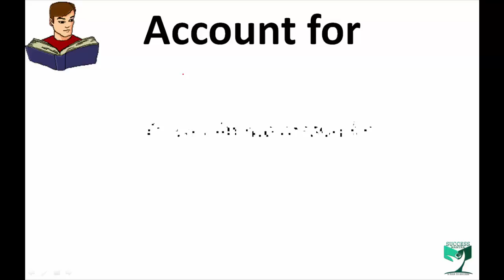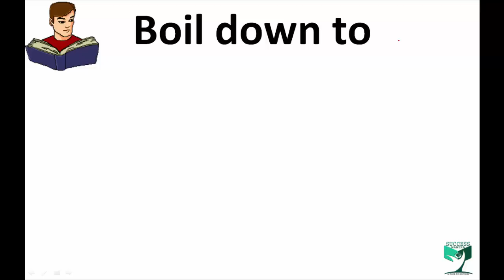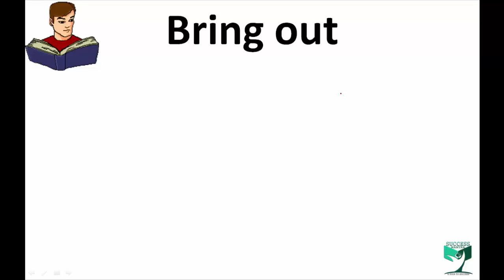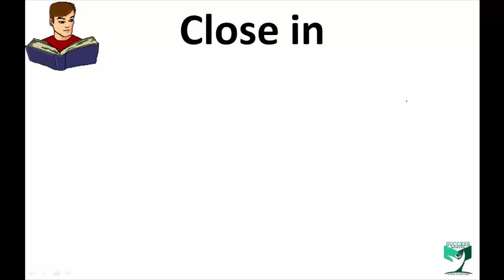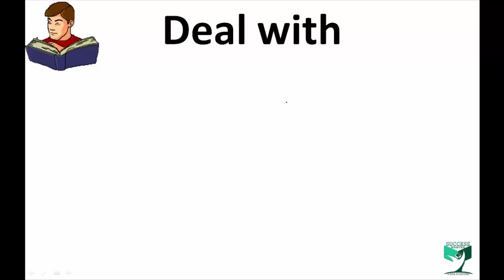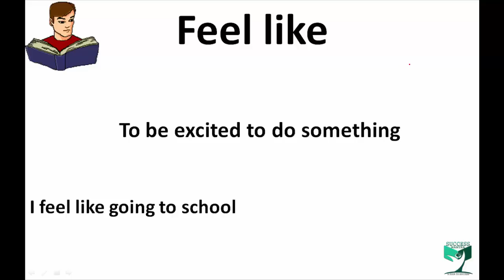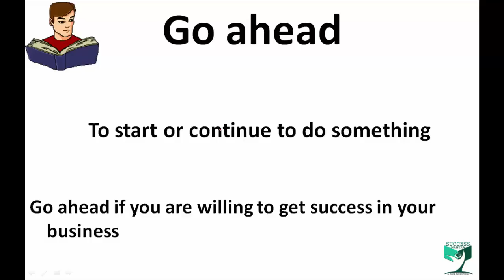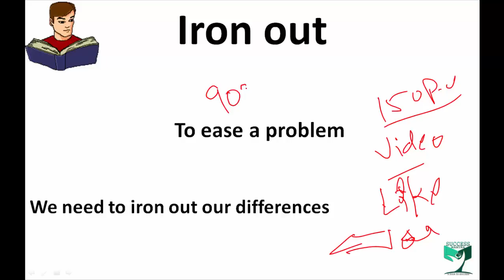A to Z "300" Phrasal Verbs with Hindi and English Meaning | SSC CGL| Bank|CDS|NDA